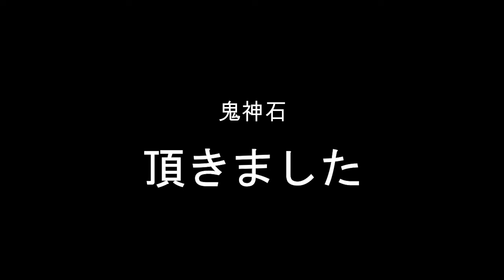信長の野望オンライン：勇武の将(伊達成実)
鬼神石が欲しいので攻城戦「勇武の将(伊達成実)」へ行ってみました。
2021年3月